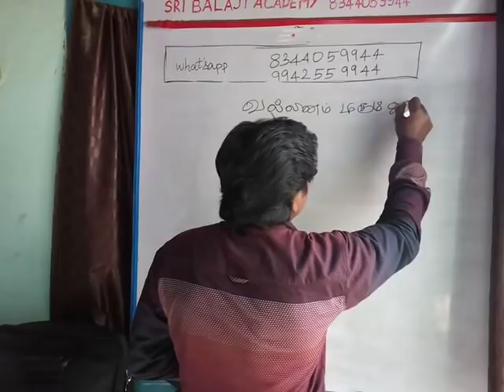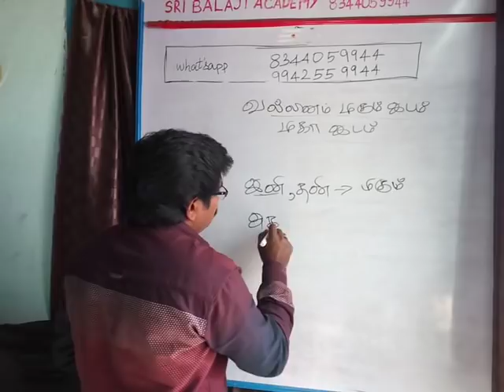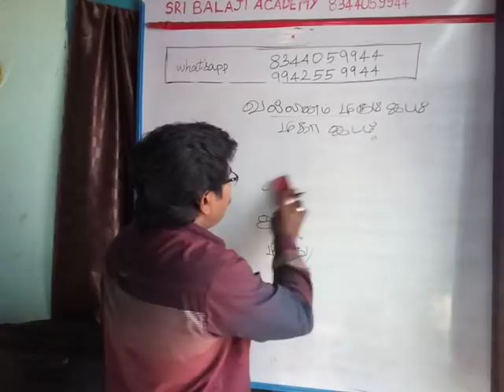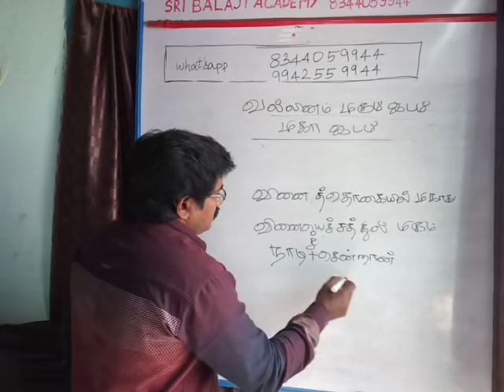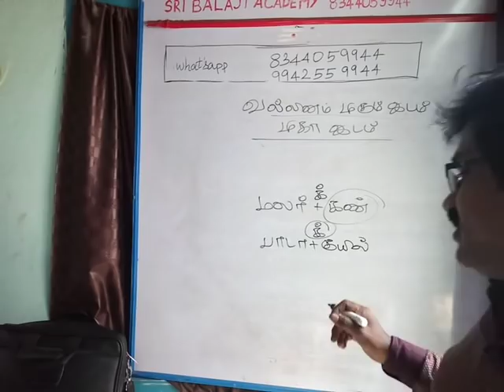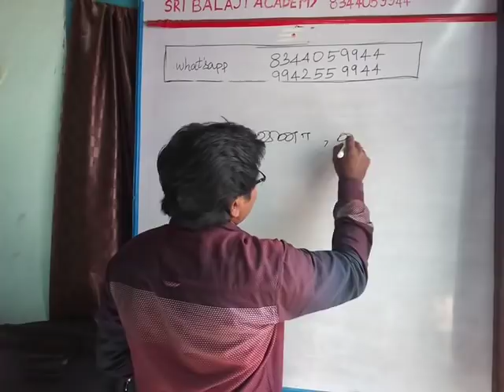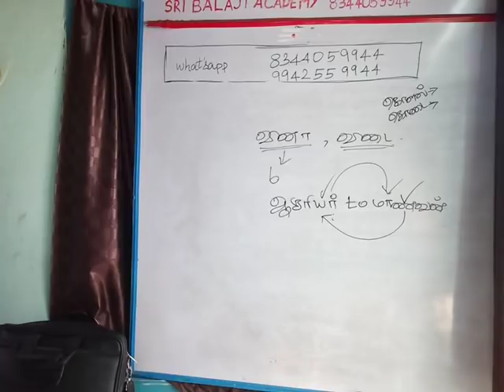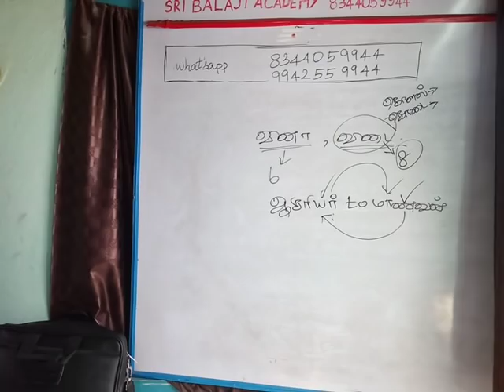""TET-2018""-TAMIL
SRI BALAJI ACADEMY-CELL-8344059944